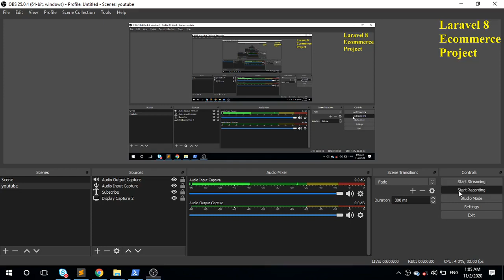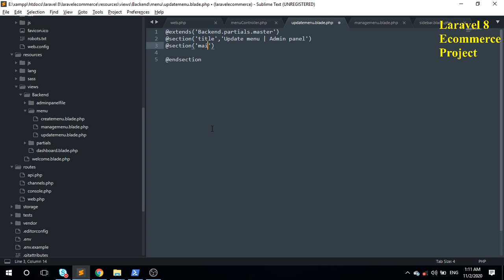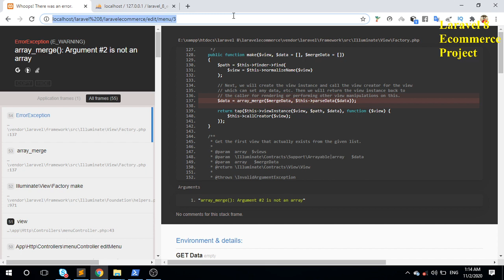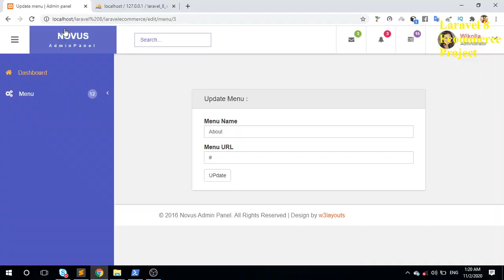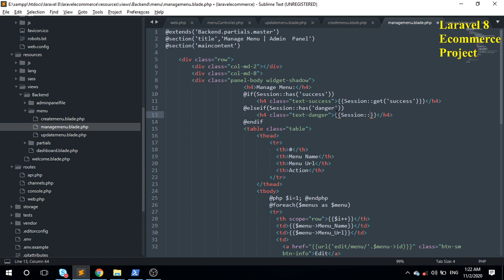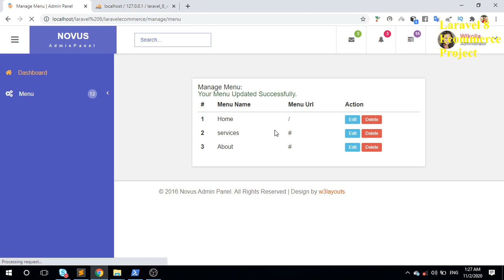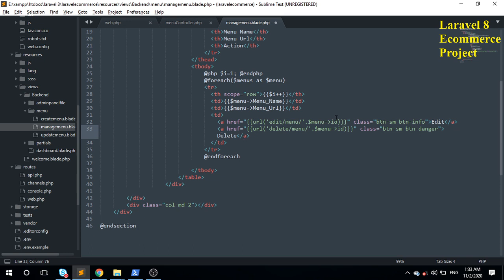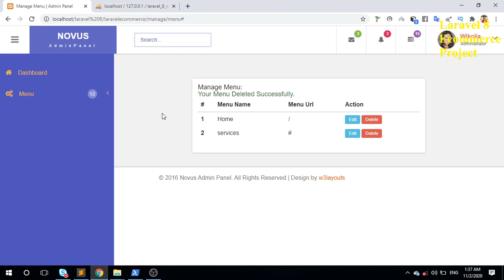Menu Edit And Update And Delete | Laravel ecommerce Bangla Tutorial - 3